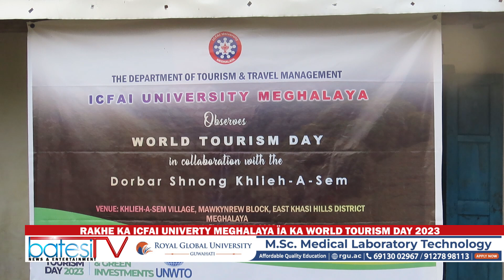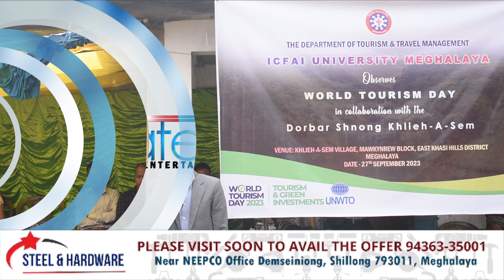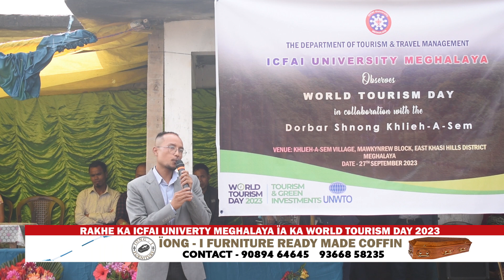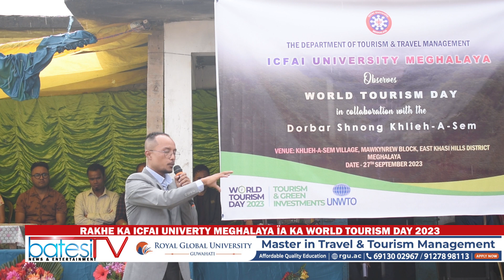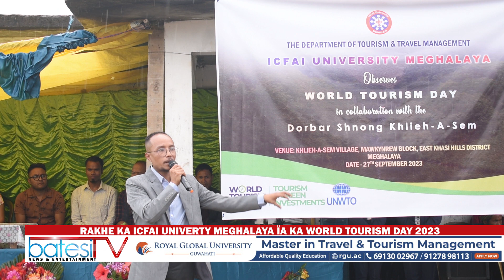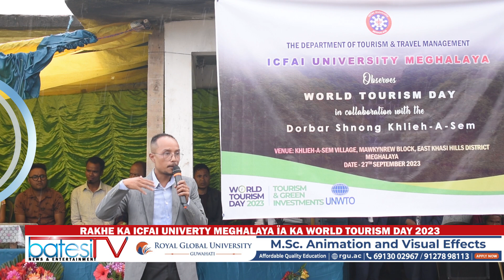RAKHE KA ICFAI UNIVERTY MEGHALAYA ÏA KA WORLD TOURISM DAY 2023